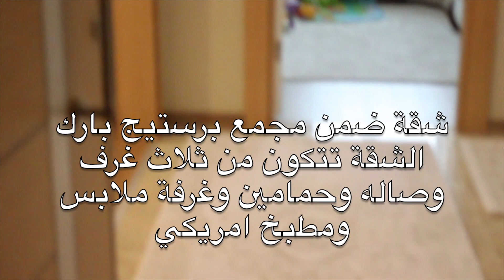شقة ضمن برستيج بارك للبيع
الشقه تقع ضمن مجمع سكني  متكامل يبعد خمس دقائق عن التوريوم وعشر دقائق عن المترو بوس     خدمات المجمع امن _ مساحات خضراء _ حمام تركي للنساء حمام تركي  للرجال_ نادي رياضي للرجال ونادي رياضي للنساء _ مسجد مسابح مغلقه_ سوبرماركت        للتواصل  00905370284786